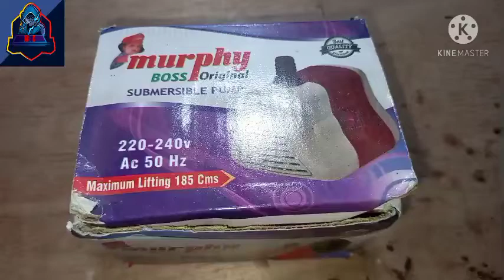What Is Inside AC 220V Submersible Cooler Pump.